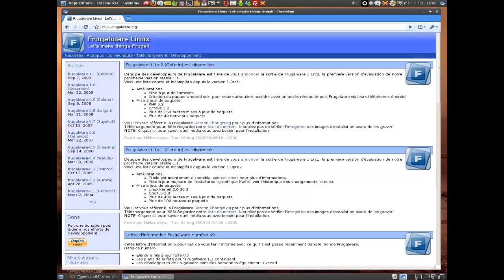Chromium 22 0 1218 0